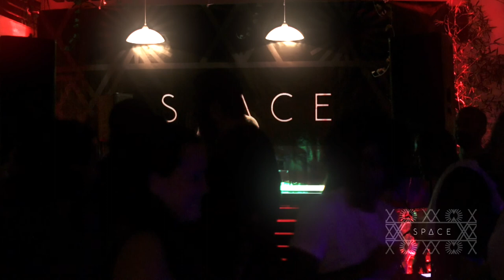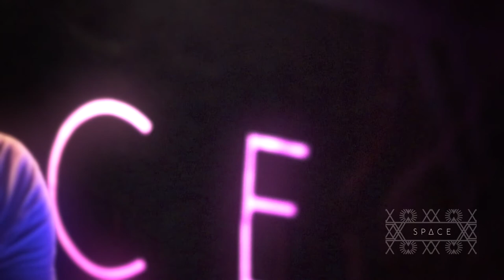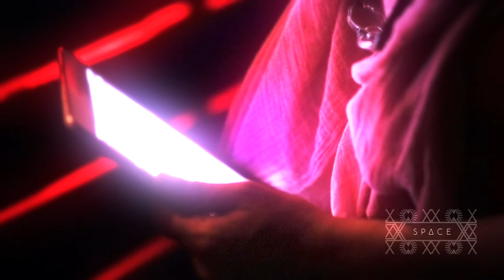Gardy Girault Live at Space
Space is the only event that is focused on true electronic music culture (deep house, afro house, vodou house, techno, lounge, new jazz, etc.) in Haiti.

In the purpose of giving this genre of music the space it deserves and to satisfy the fans here, for this event debut Gardy Girault, one of the pioneers of the house music movement in Haiti with his own style, shows his true nature on the decks.

Video by Tatiana Magloire at ROOTZ.